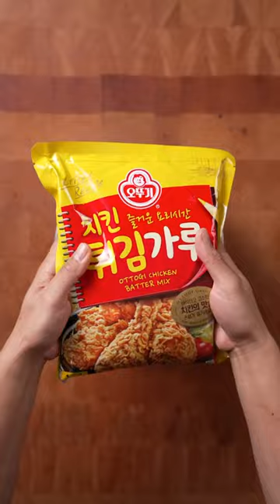KOREAN CHICKEN & WAFFLES 🍗🧇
If there was a korean counterpart to chicken and waffles this would probably be it. I used a waffle maker to cook the savory korean pancakes also known as pajeon. Drizzled over some gochujang maple syrup and oh boy was it absolutely delicious! used instant mix for convenience but feel free to use your own recipe for fried chicken.

INGREDIENTS:

Chicken:
- chicken leg quarter
- 1 tbsp garlic/ginger, grated
- 2 tbsp soy sauce
- 1 tbsp mirin
- instant korean fried chicken mix powder
- egg

Pajeon waffles:
- Chives
- red and white onion
- Jalapeno peppers
- Red chili
- Sesame oil
- Salt & Pepper
- Instant Pajeon mix
- Water as needed
- egg

Hot maple syrup:
- 1 tsp gochugaru flakes
- 1 tbsp gochujang
- 1 cup maple syrup
- Salt

INSTRUCTIONS
- Marinate your chicken in garlic, ginger, soy sauce and mirin. Coat in plain flour and dip into thick mixture of instant fried chicken mix/water and then into the mix again. Deep fry at 165 for about 15 mins.
- Combine together pajeon mix, water and egg to form a thick batter. Add in veggies/sesame oil and mix well. Add into waffle maker and cook until desired level of crispness.
- In a saucepan, Make hot maple syrup by combining gochugaru, gochujang and maple syrup. Bring to a gentle simmer for 3 mins to infuse and set aside.